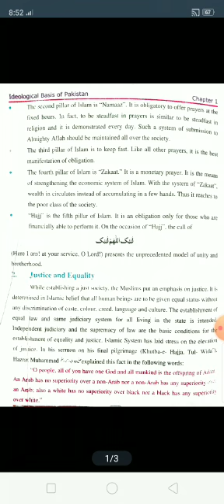"Ideological Basis of pakistan"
By Mr Abdul jabbar
Pak- studies
IX FB